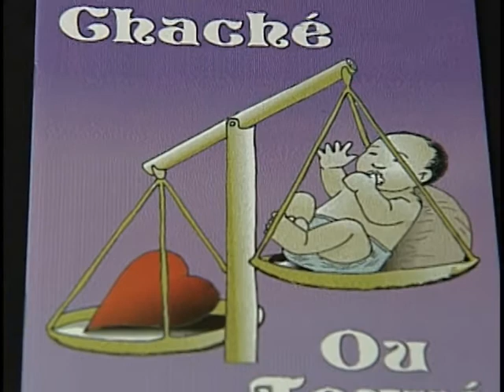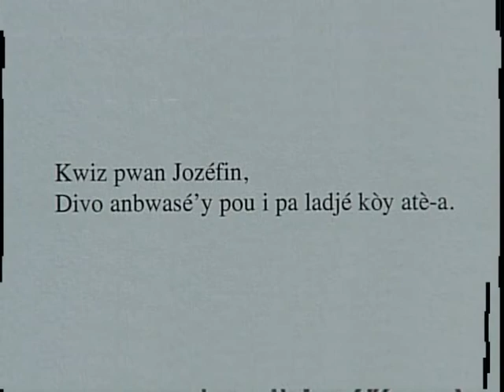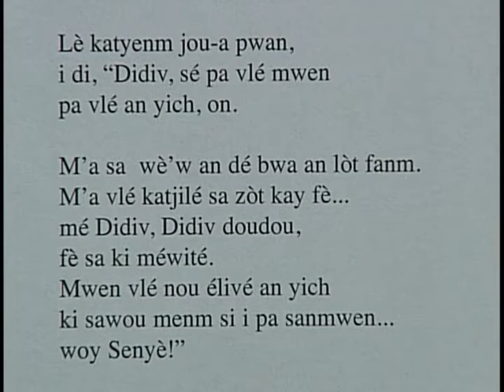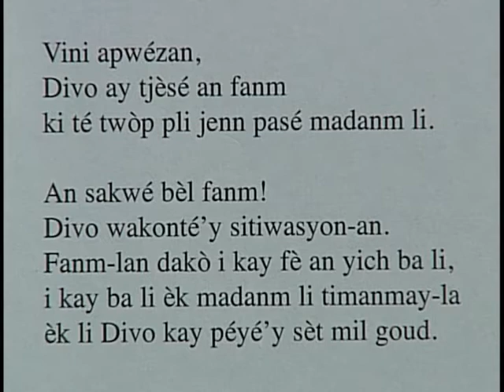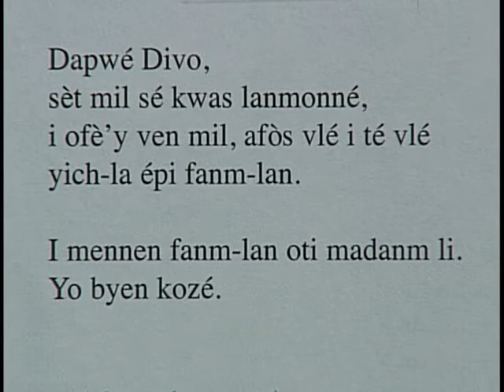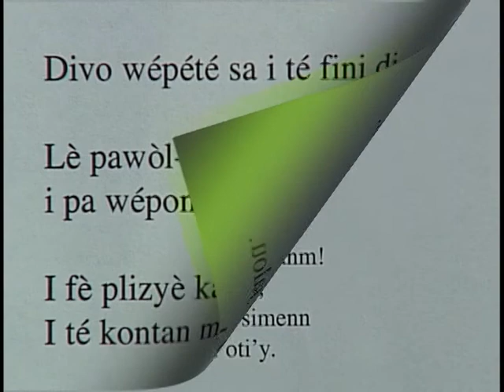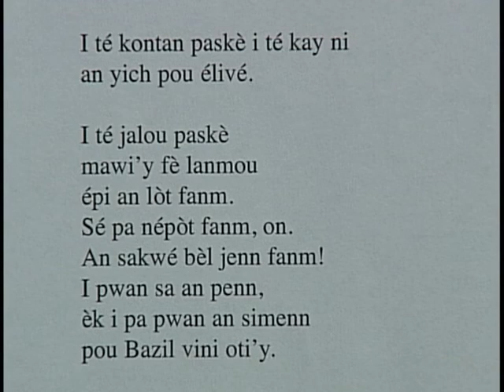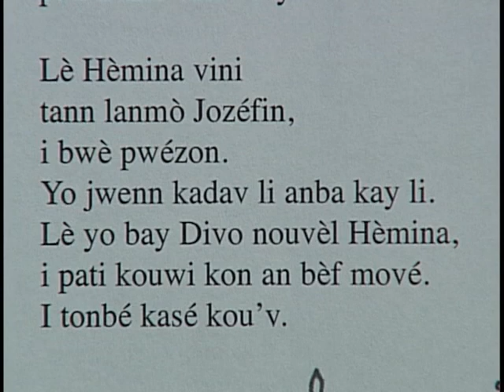Bonjou Sent Lisi ep.133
Ou chaché ou touvé - You searched you found